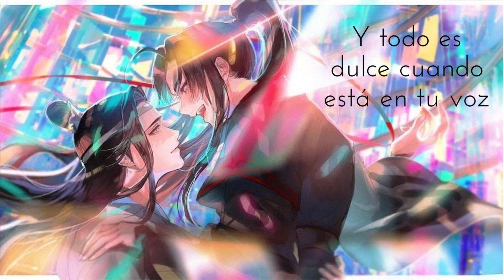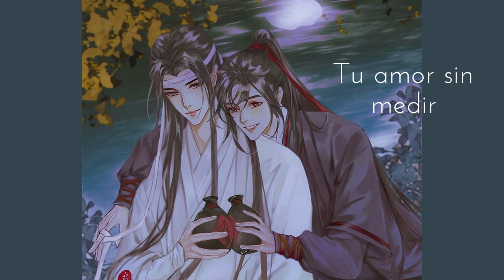Lan Zhan & Wei Ying (Te voy a amar - Axel)